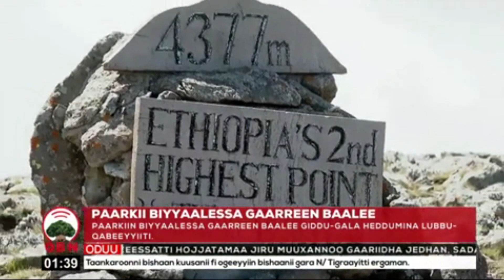Paarkii Biyyaalessa Gaarreen Baalee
Paarkiin Biyyaalessa Gaarreen Baalee giddu-gala heddumina lubbu qabeeyyiiti.